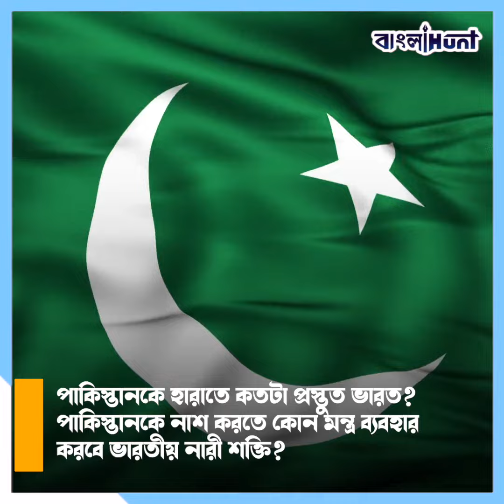IPL নিলাম নয়, বিশ্বকাপে পাকিস্তানকে হারানোই মূল লক্ষ্য ভারতীয় দলের | India vs Pakistan | World Cup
IPL নিলাম নয়, বিশ্বকাপে পাকিস্তানকে হারানোই মূল লক্ষ্য ভারতীয় দলের
India,
Pakistan,
Ipl,
World Cup,Bcci
Ind Vs Pak,
Women's Cricket Team,
T20 World Cup,
South Africa,
Women Power,
Harmanpreet,
Bismah Maroof,
Bcci,

➤ 𝐀𝐛𝐨𝐮𝐭 𝐮𝐬 ☺

➤  𝐅𝐨𝐥𝐥𝐨𝐰 𝐔𝐬 ☺

➤  𝐓𝐚𝐠𝐬 ☺

bangla news,
news18 bangla,
bengali news,
bangla news of today,
bengal news,
24 ghanta bengali news,
24 news bangla,